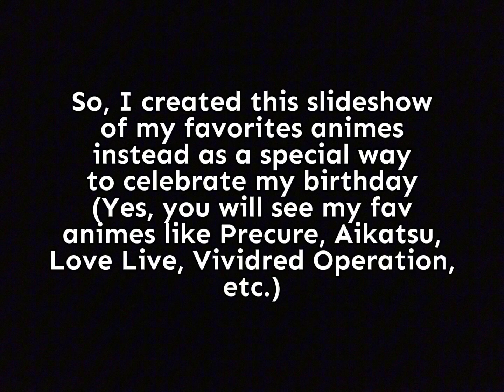[BDAY SPECIAL!!!] Rolling Sky ADo7Y OLD vs. NEW Mashup (+ a slideshow of pics from my fav animes!!!)